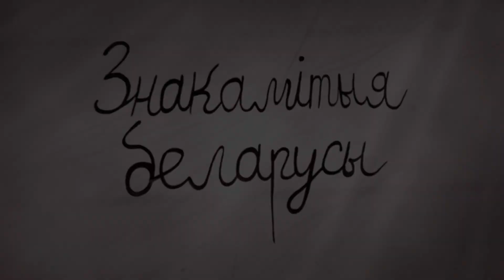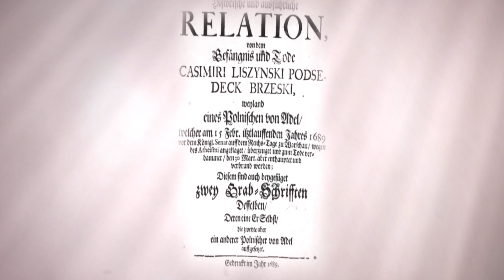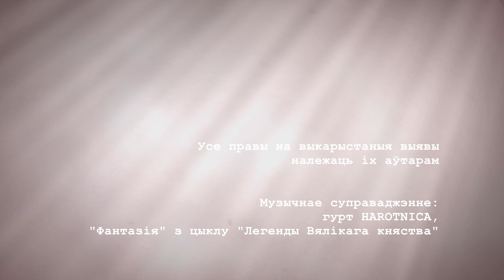Казімір Лышчынскі (1634 — 1689)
Шляхціц, мысляр і былы езуіт. Казімір Лышчынскі наважыўся ў эпоху Контррэфармацыі разважаць пра тое, што Бог — стварэнне чалавечай думкі. Ён напісаў атэістычны трактат на 530 старонак. Да нашых дзён дайшлі толькі пяць. І тое цудам: 30 сакавіка 1689 года на варшаўскім рынку Казімір Лышчынскі публічна спаліў свой рукапіс. Пасля гэтага мысляра катавалі і забілі. Царква знішчыла вальнадумца фізічна, але не здолела выкрасліць яго імя з гісторыі.

Драматычная гісторыя асветніка, які стаў ахвярай цемрашальства і здрады.
УВАГА: у роліку прысутнічае жорсткая сцэна.

Тэкст чытае Ігар Палынскі.